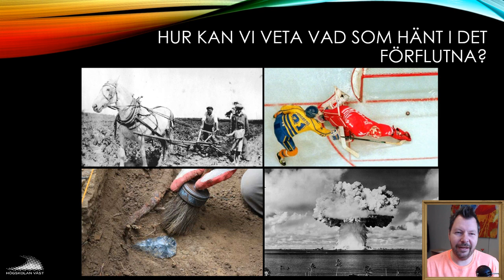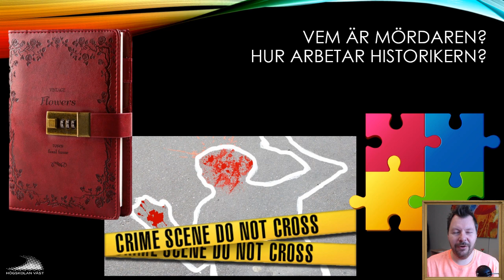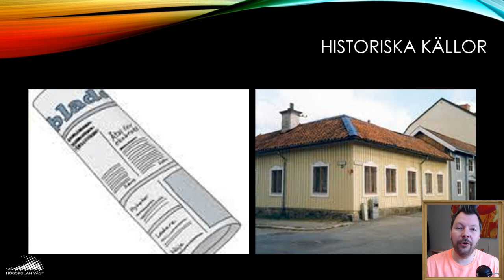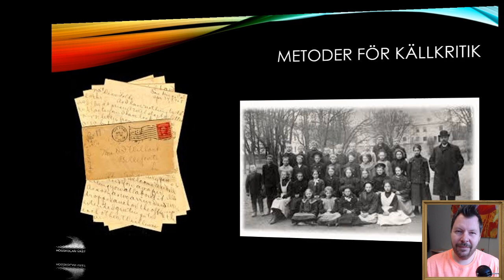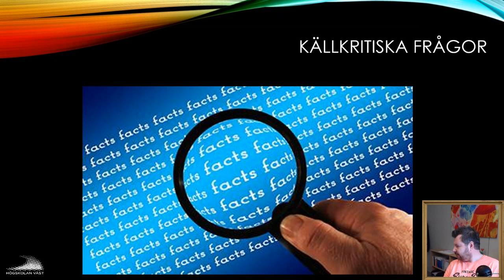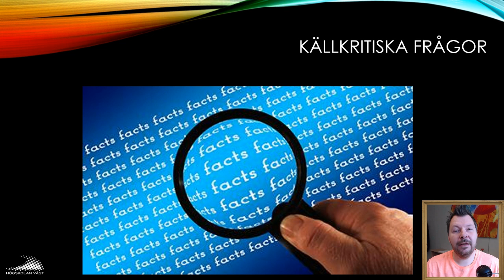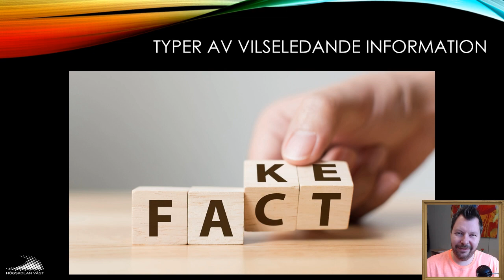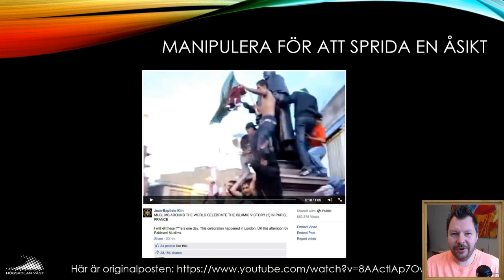SIN100 2019 8.1.1 Vad är källkritik